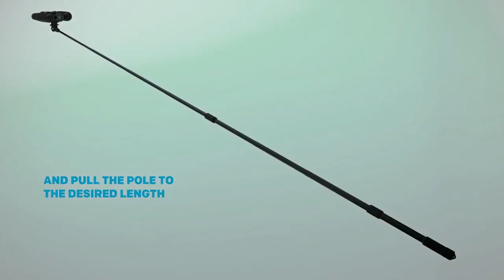Как работает съемка от третьего лица Paralenz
Удобная селфи палка для подводной видеокамеры Paralenz Plus.